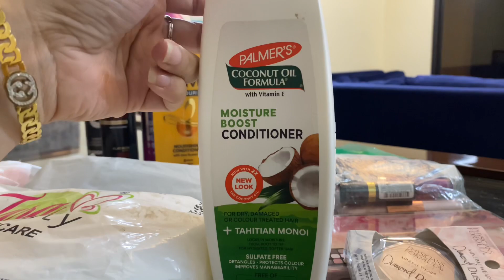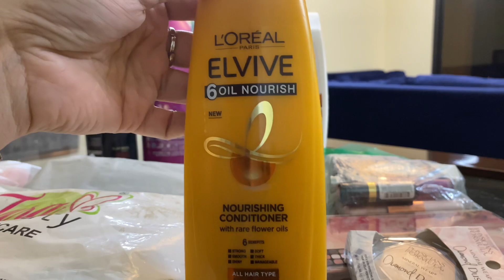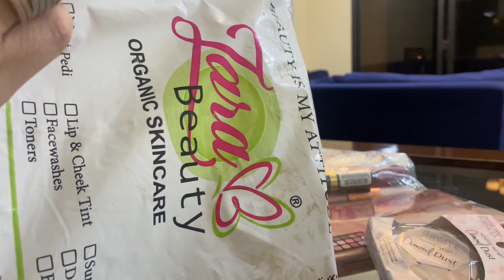Makeup and skincare favourites: What i love!😍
I'm trying them out and will spill all the details soon. Join me for fun and honest reviews! 🌟BeautyReview ZaraBeauty MakeupFun"